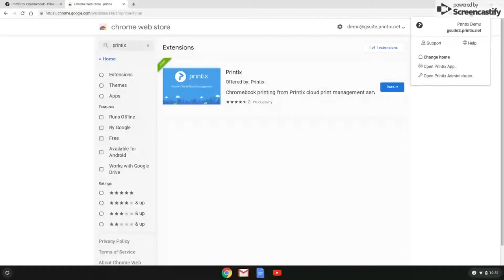Printix for Chromebook Printing | Printix Cloud Print Management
How to use the Chrome extension for Printix. Printix for Chromebook is a productivity extension for Google Chrome that allows users to print from their Chromebook using Printix managed printers that connect to Wi-Fi or a wired network.

Printix is a leading provider of global cloud-based print management software. Printix is Microsoft Preferred Partner and Google Chrome Enterprise Recommended.

Manage printing smarter for the modernworkplace, to save time and money. Print anytime, anywhere from any device to any printer.